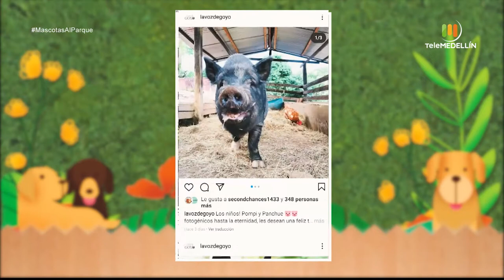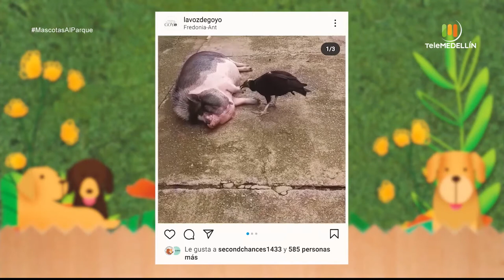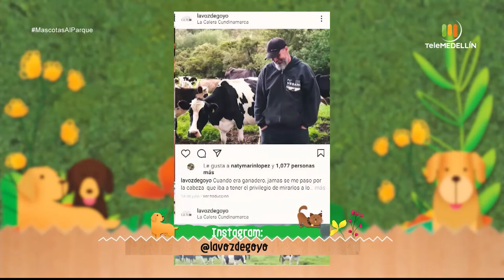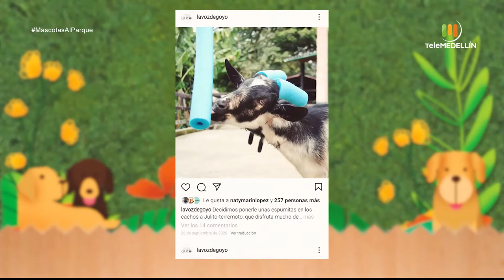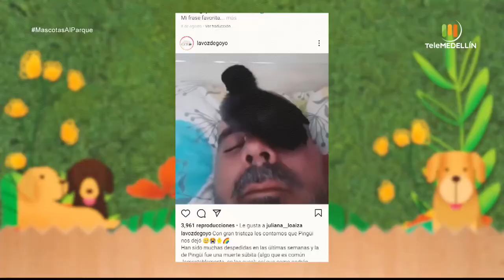La voz de Goyo [Mascotas al parque] Telemedellín